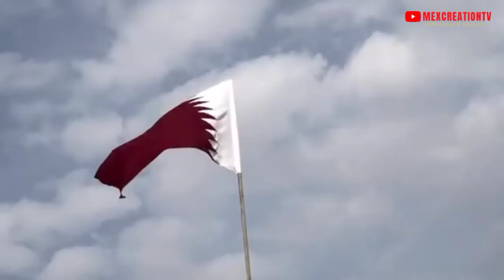Qatar Accomodation Agency 2022 | FifaWorldCup Qatar 2022 Accomodations and hotel prices & packages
Fans can stay with family and friends; Qatar 2022  FifaWorldCup Accomodations Explained
Doha: Qatar World Cup 2022 visitors can also stay with their friends and relatives during the tournament, organisers said on its website.
In the FAQ section about Haya cards in answer to a query if a visitor can stay with family and friends in Qatar at tournament time the organisers answered yes